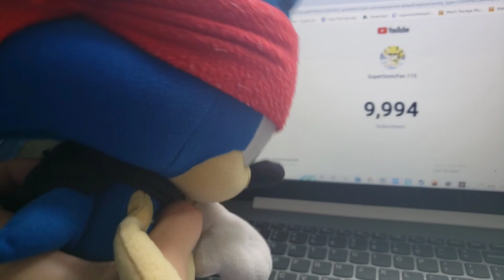10K Subscribers Special Announcement!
This is it guys!!! The Home Stretch! we're super close to 10K Subscribers! so as a big celebration for almost hitting 10K Subscribers this is your channel to be in a video with me! so if you wanna be in my 10K Subscribers Special Video then be sure to do these 2 steps!

1. Upload Your Video

2. Don't Forgot To Put The SuperSonicFan115 In The Title or description of your video!

and...that's it! once you do those 2 steps you'll have a chance to be in my 10K Subscribers Special! good luck to everyone and thanks so much for all the support! 😎👍🌀🌀🌀🌀